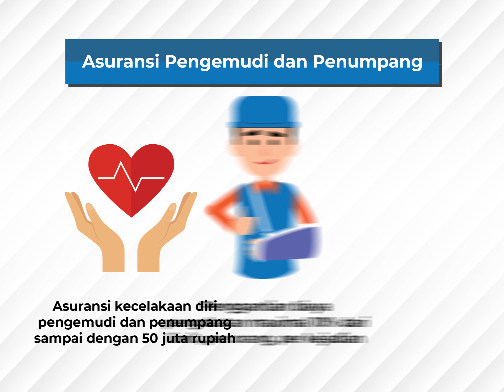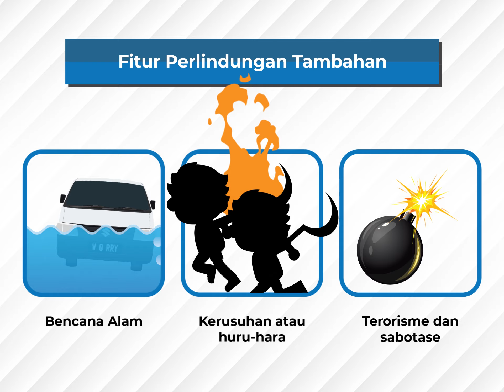Proteksi Optimal Dengan Suzuki Insurance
Suzuki Insurance memiliki fitur lengkap untuk proteksi optimal seperti perlindungan komprehensif untuk kendaraan komersial yang menjamin kerusakan mobil dan baknya.

Selain itu, ada tanggung jawab untuk pihak ketiga, yaitu memberikan biaya ganti rugi yang meliputi kerusakan harta benda, biaya pengobatan maupun santunan kematian pihak ketiga, serta biaya perkara atas bantuan hukum.

Adapula asuransi kecelakaan diri untuk pengemudi maupun penumpang yang besarnya sampai dengan 50 juta rupiah serta penggantian biaya pengobatan maksimal 10% dari limit yang dihitung per orang, per kejadian.

Suzuki Insurance juga memiliki fitur perlindungan tambahan terhadap bencana alam, kerusakan yang diakibatkan oleh kerusuhan atau huru-hara, terorisme dan sabotase.

Kamu tinggal pilih saja apa yang kamu butuhkan. Semuanya tersedia untuk mobil Suzuki dan orang-orang yang kamu sayangi.

Mobil Suzuki pasnya pakai Suzuki Insurance.